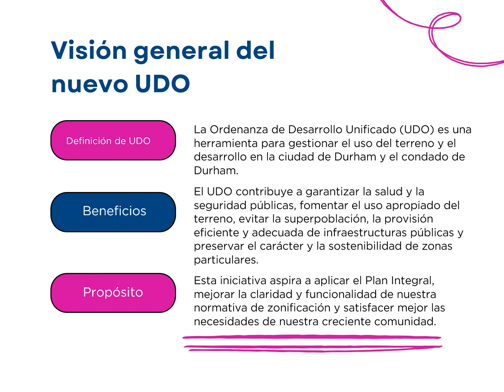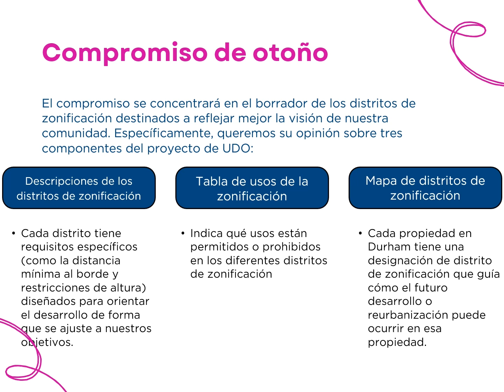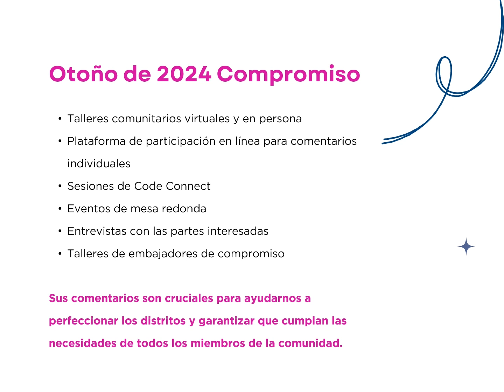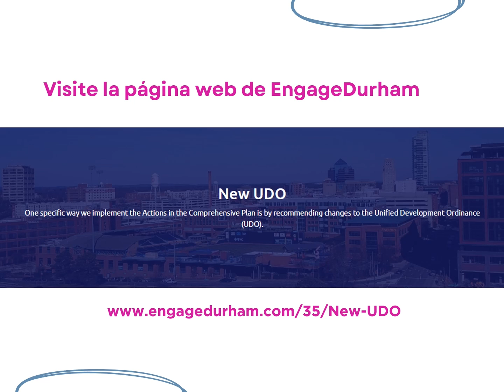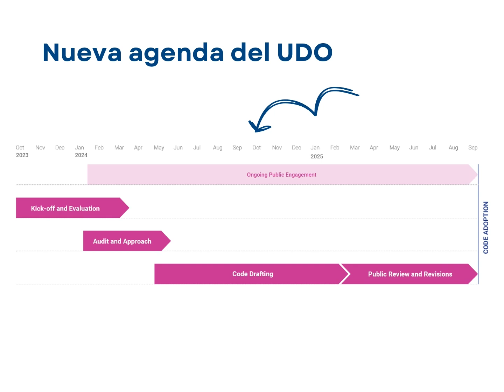Nuevo UDO - Compromiso de otoño de 2024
El Departamento de Planificación de la Ciudad-Condado de Durham está muy contento de compartir nuestros esfuerzos para actualizar la Ordenanza de Desarrollo Unificado, o UDO, y para buscar su opinión sobre los distritos de zonificación propuestos este otoño.
Su opinión es crucial en nuestro trabajo para crear un sistema de planificación más efectivo y equitativo para nuestra comunidad.